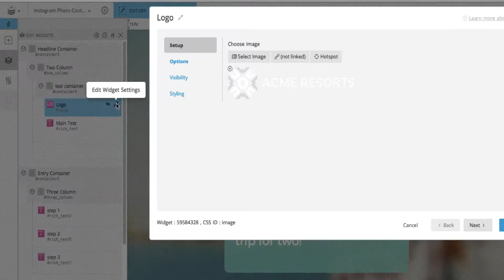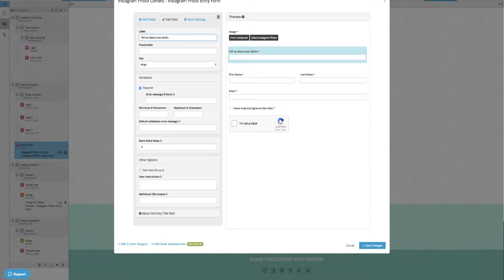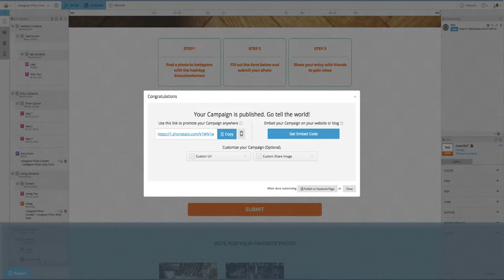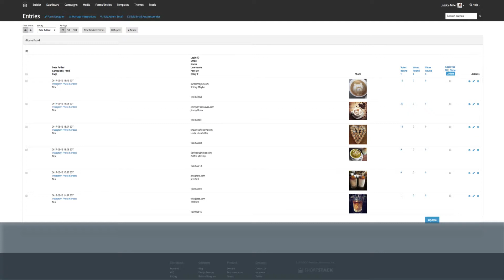SS Getting Started updated 6 2017